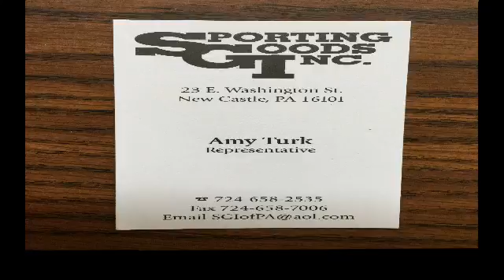NCTV45 CEDARS SPORTS CORNER SATURDAY MARCH 13 2021